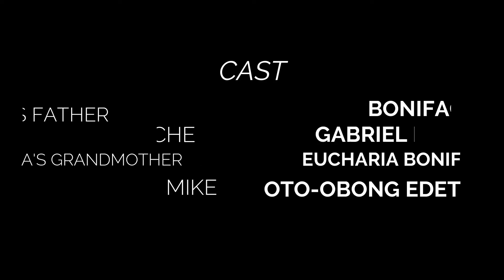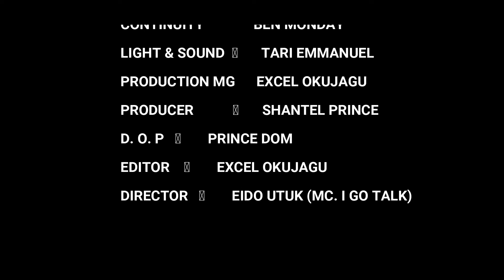CHIKA "my village lover" Nollywood movie